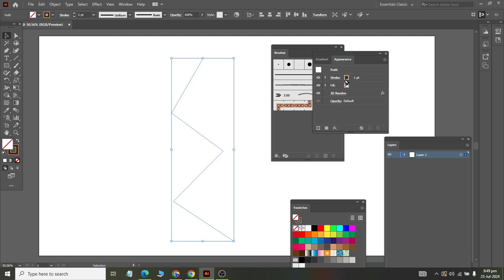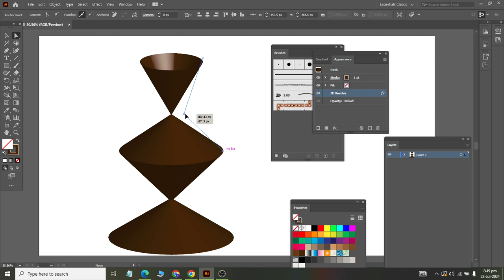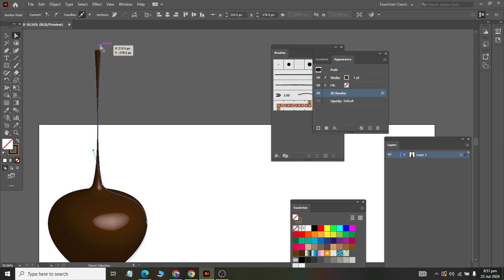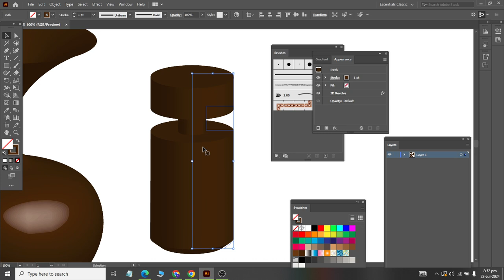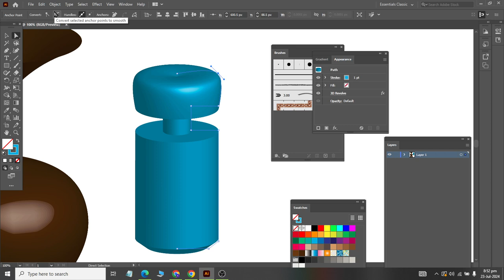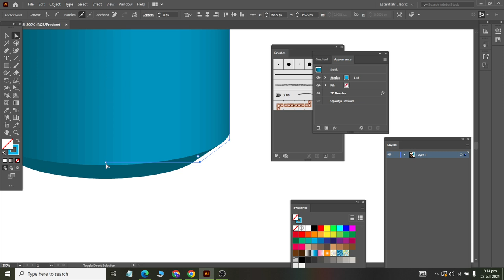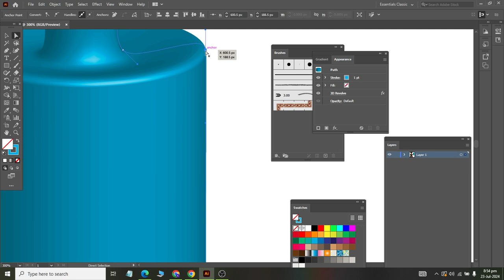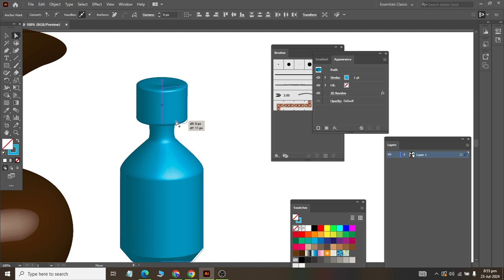Class 20 3D Revolve in usage in Adobe illustrator